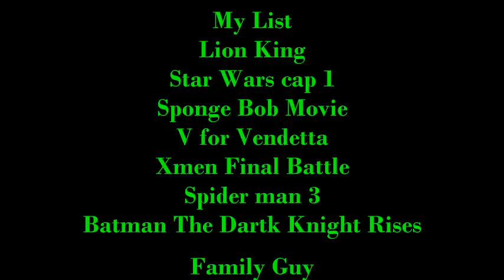Deaths Of My Favourite Heroes Part 2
Heroes Quotes :

"Simba, everything the light touches is ours"- mufasa
"May the Force be with you" - Master Qui
"I'm a goofy goober yea, your a goofy goober yeah. We're all goofy goobers yea. Goofy goofy goofy goober yea." - sponge bob and Patrick
"Beneath this mask there is more than flesh. Beneath this mask there is an idea, Mr. Creedy, and ideas are bulletproof."-V
"The mind not only deals with your powers but also how you use them" - Prf X
"Friend" -  Harry Odsbon
"I'm Batman" - Batman
"You just come or you do not know I will do it" -  Briyan
"He is part of my world" - Superman
"Very well who you are a new villain true just surrender and nadien will be wounded and defeats many Ok Let" - Spiderman/Peter Parker